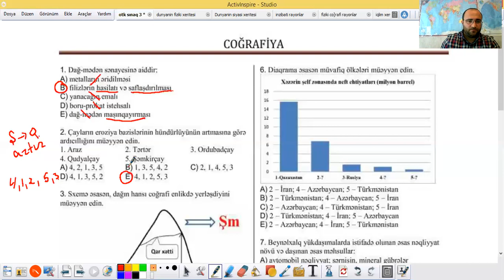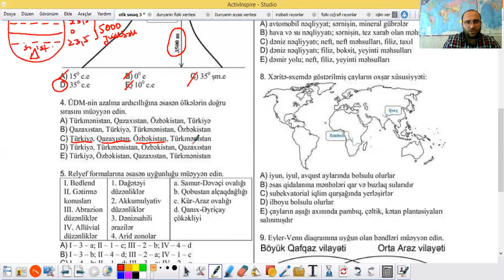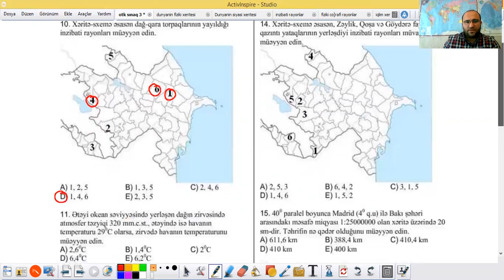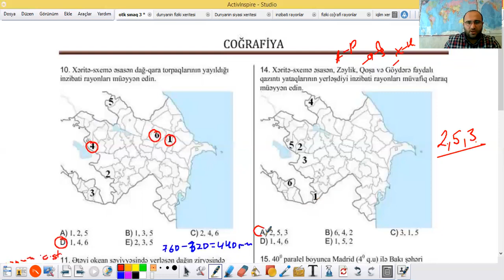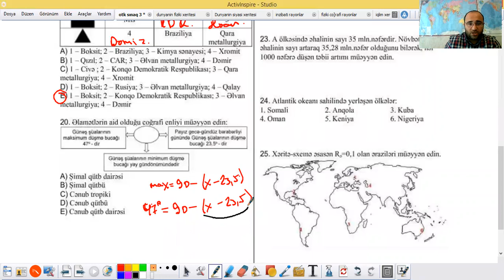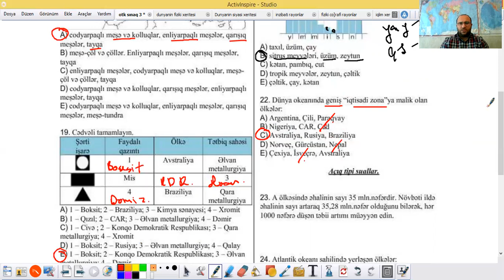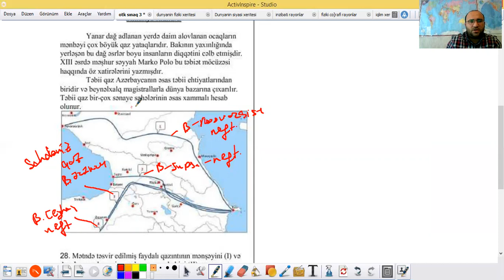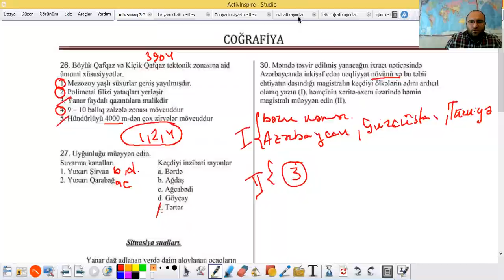Coğrafiya: DİM 2021-ci il OTK sınaq N 3. Geniş izah!